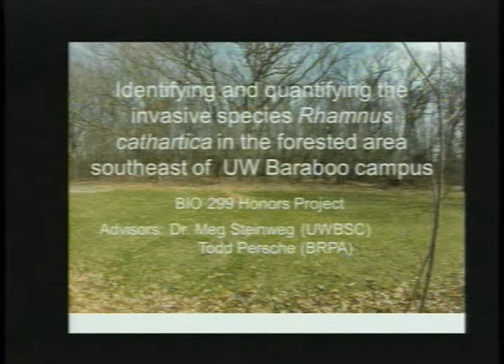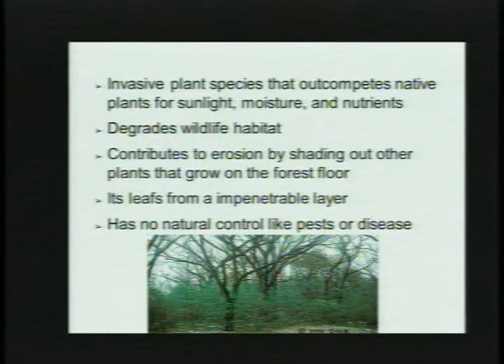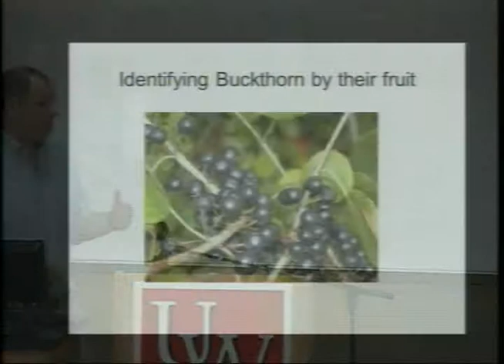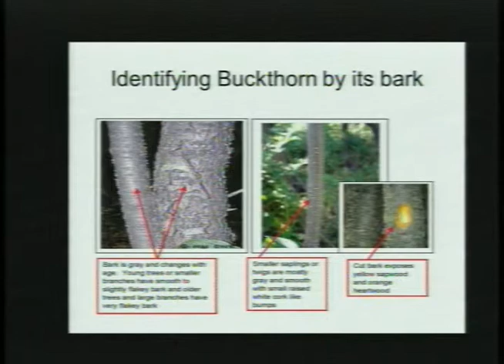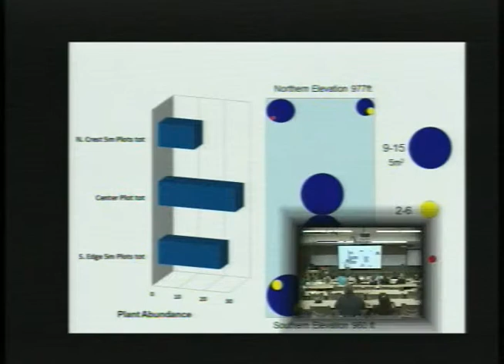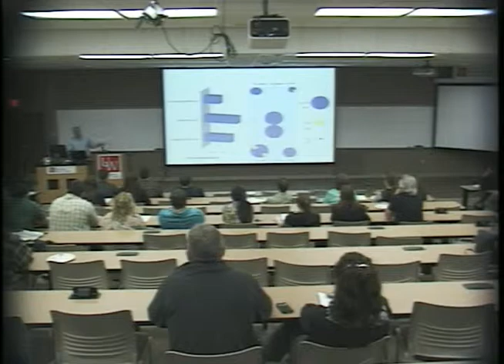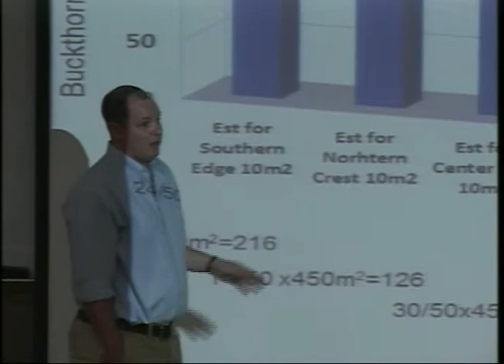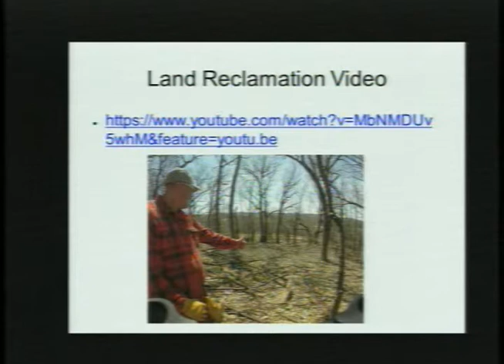UW Baraboo/Sauk County Honors 2014: Meg Steinweg, Advisor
Theodore Kuse: "Identifying and Quantifying the Invasive Species Rhamnus Cathartica in the Forested Area Southwest of
the UW-Baraboo/Sauk Co Campus"